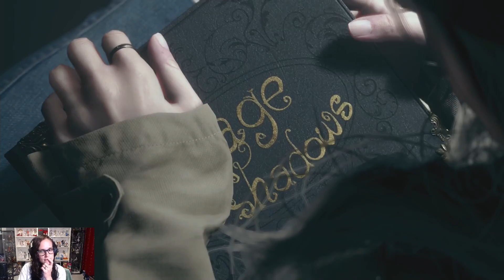Resident Evil Village | Final Fight with Miranda! [Part 11]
Wow, Miranda is dope! Pretty cool fight and I love her design. This game was great!

Thanks for stopping by to watch another video! I hope everyone enjoyed this as much as I did streaming it!! Drop me a comment to let me know how I am doing and how I can improve.

**My cute and cuddly Nemesis channel art was made by Mikachuu on Twitch. You should check her out!!